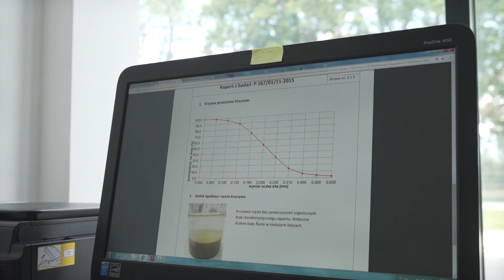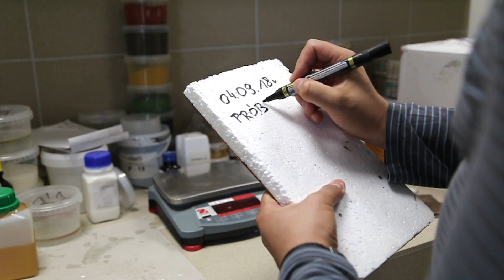Zakład produkcyjny chemii budowlanej w Dziękowiźnie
Film przedstawia proces produkcji tynku silikonowego Acrylit-SL z uwzględnieniem kontroli jakości produktu przed wprowadzeniem go do obrotu. Tynk silikonowy Acrylit-SL wykorzystywany do ociepleń budynków jest częścią certyfikowanego systemu ociepleń KOSBUD SYSTEM, który jako zbiór poszczególnych produktów jest poddawany szczegółowym badaniom wytrzymałościowym oraz odporności na warunki atmosferyczne i działanie mikroorganizmów. W filmie pokazujemy również badanie deski elewacyjnej TABULO.